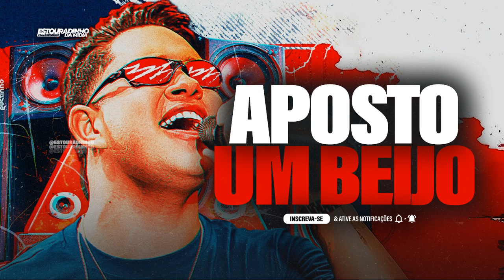EU VOCE E UMA CASINHA GELADEIRA CHEIA - KAELZINHO FERRAZ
EU VOCE E UMA CASINHA GELADEIRA CHEIA - KAELZINHO FERRAZ PRIMEIRO BEIJO
EU VOCE E UMA CASINHA GELADEIRA CHEIA - KAELZINHO FERRAZ EU NÃO TO ME ACHANDO EU SÓ TE ACHEI A CARA DO PRA SEMPRE QUE EU SEMPRE PROCUREI